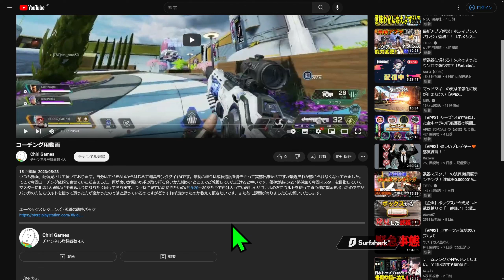安定して勝つために重要なことを解説 コーチング企画#17【APEX】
↓↓↓↓今日のひとこと↓↓↓↓

味方に頼るしかないシーンもありますが、動画の内容を意識するようになれば更に成長できると思います！

Amazon 支援

自己紹介
▶Lスタープレデター(S13からLスターは観賞用)/FPS歴18年(4歳くらいから)